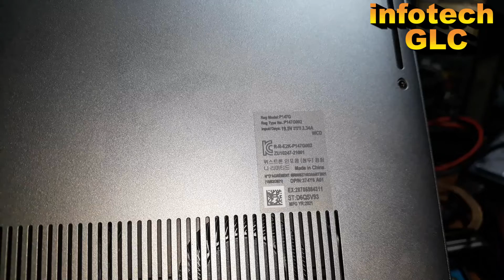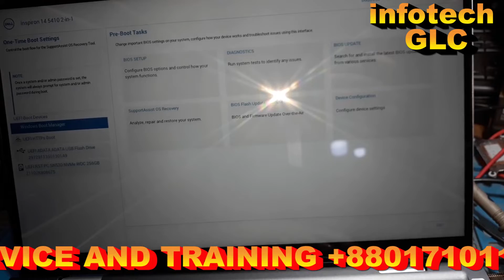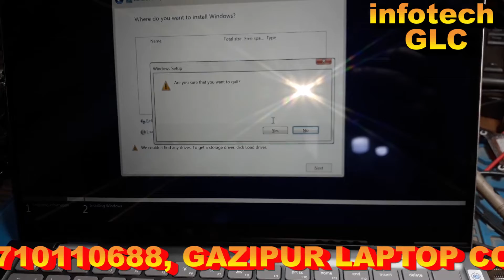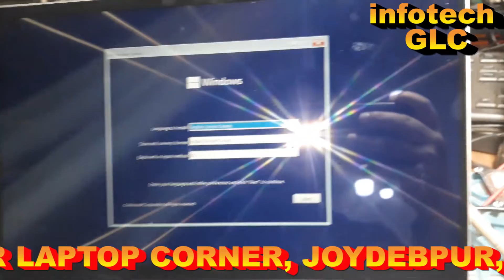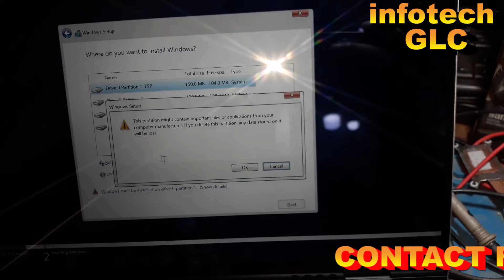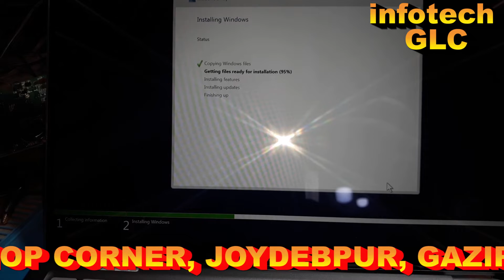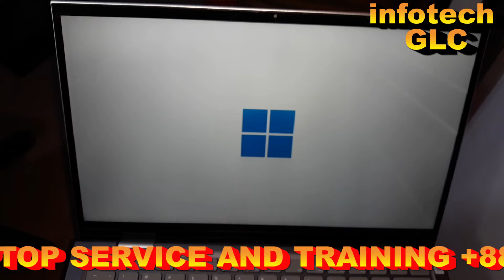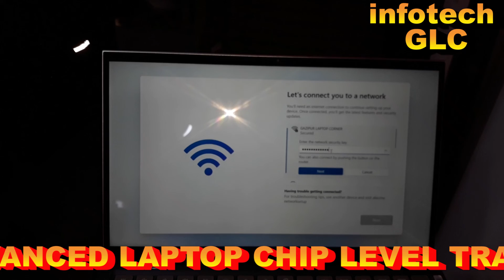DELL HDD NOT FOUND IN BOOTING TIME